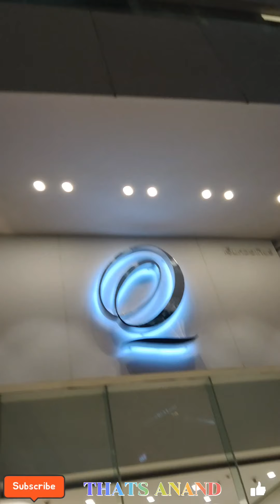Bangkok Airport Thailand Blog Thai Singer Sukollawat Kanarot .Sukrit Wisetkaew Yuranan Pamornmontri